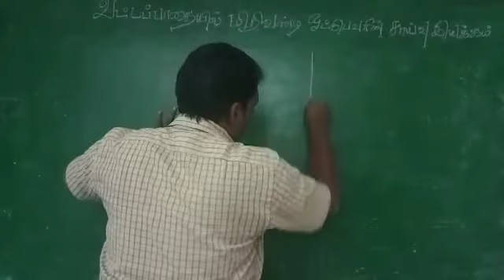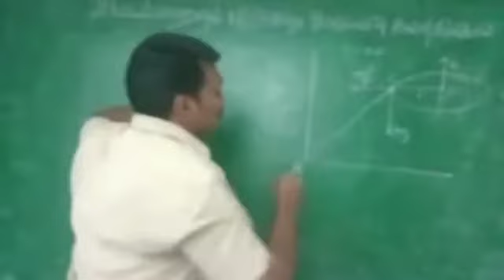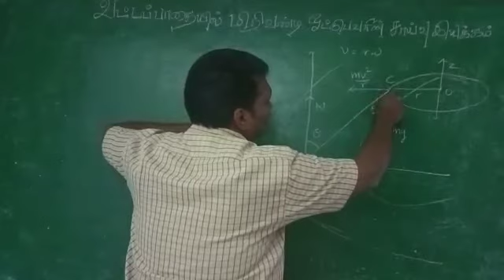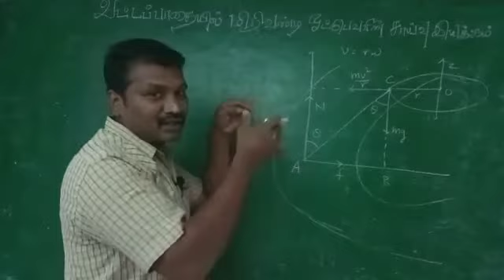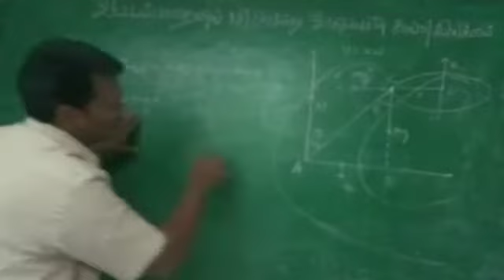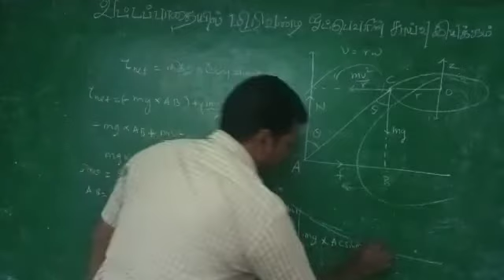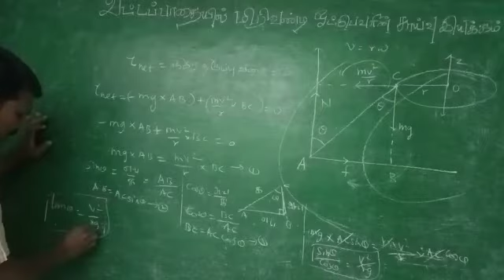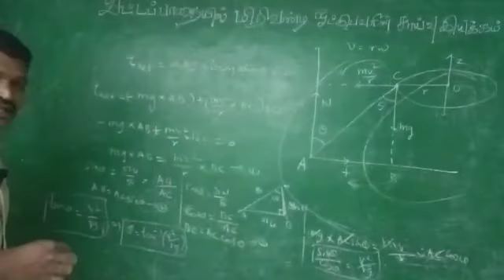வளைவு/வட்டப் பாதையில் மிதி வண்டியில் சறுக்கி விழாமல் செல்வது எப்படி?